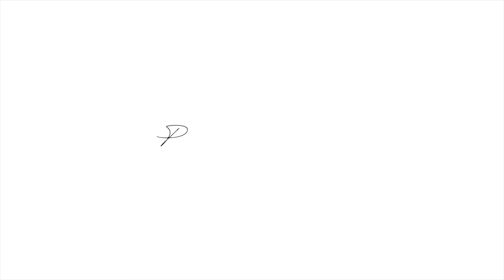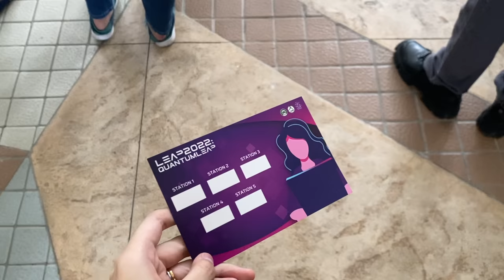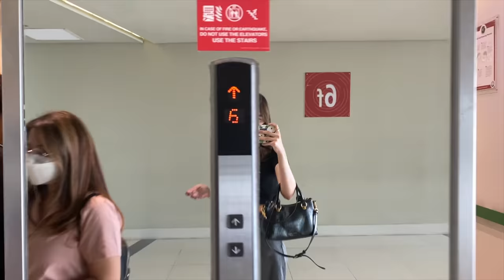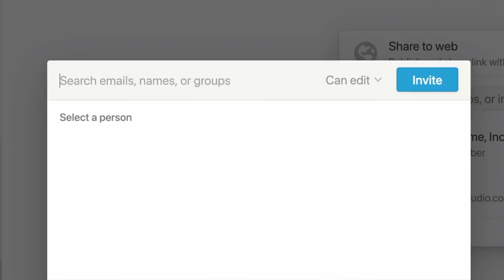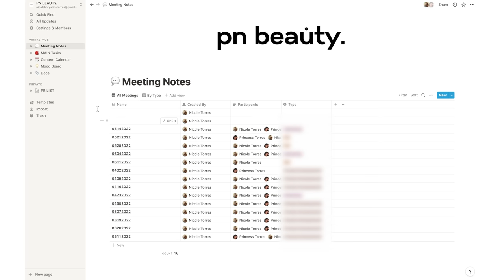COLLEGE VLOG • Visiting the Campus, Meetings & KTV Night 🏹💻 | Princess And Nicole